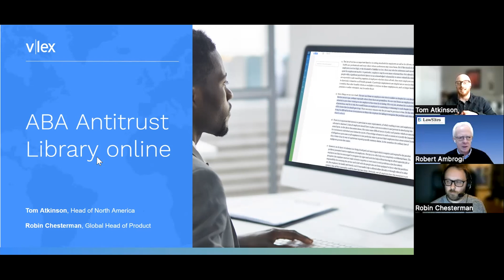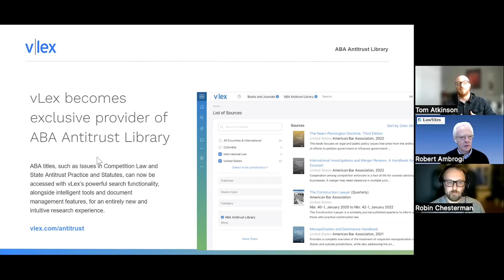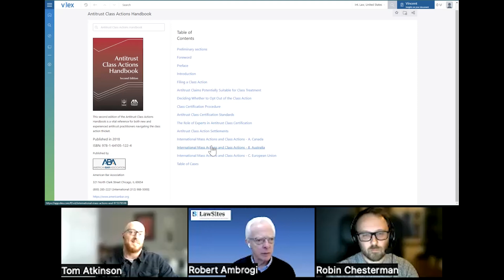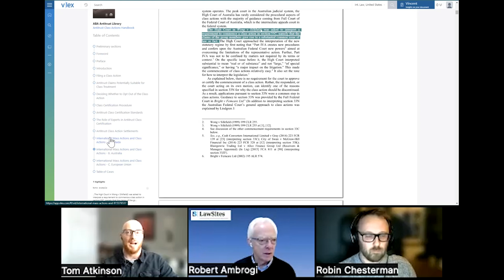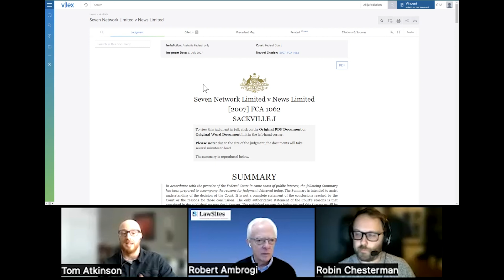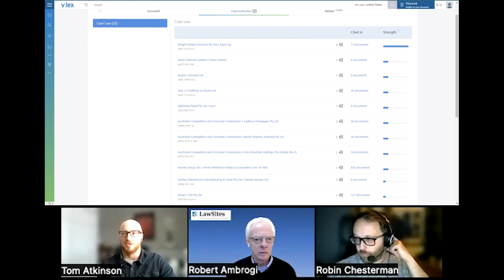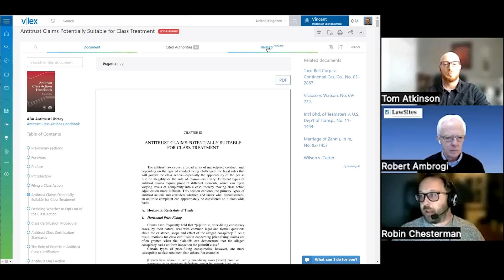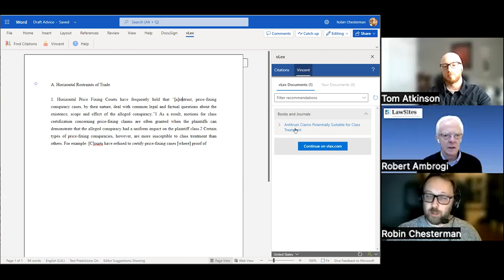How it Works - vLex walkthrough with Bob Ambrogi (2023)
Tom Atkinson and Robin Chesterman of vLex present their new ABA Antitrust Library to host Robert Ambrogi

Topics covered in this video:
00:00 - Introductions
00:55 - Introduction to vLex and the new ABA Antitrust Library
02:30 - How to navigate the ABA Antitrust Library on vLex
08:26 - Using vLex technology and AI to enrich the ABA Antitrust Library

About the ABA Antitrust Library online:
vLex hosts over 60 ABA antitrust books and journals containing important and authoritative information on legal proceedings, antitrust topics and reference materials, directly linked to cited authorities, from the United States as well as international sources.